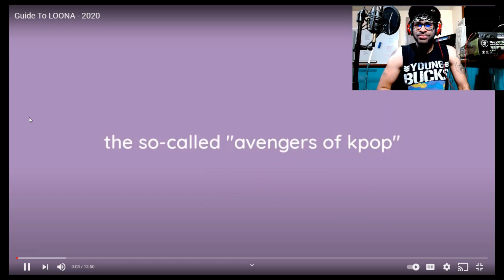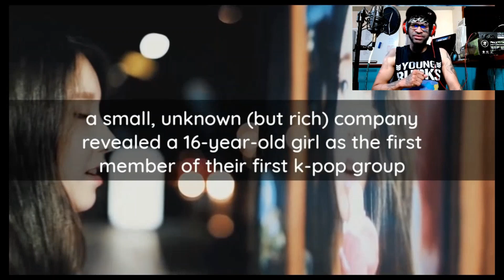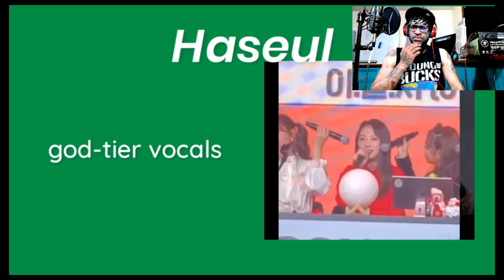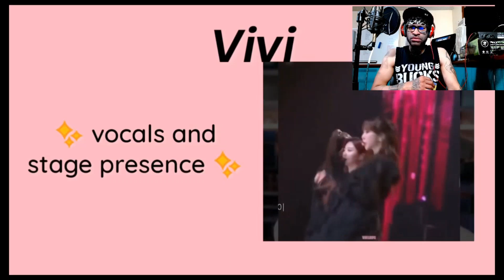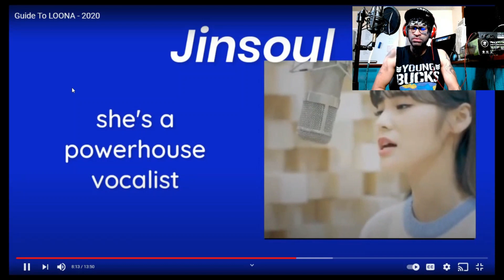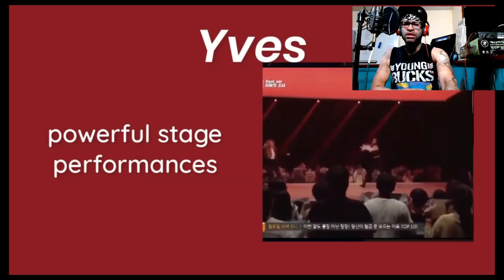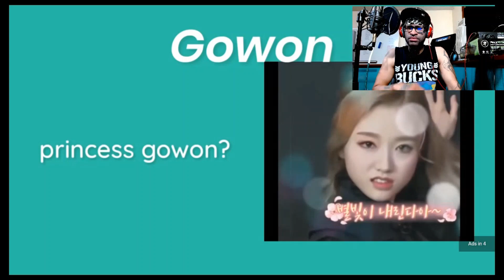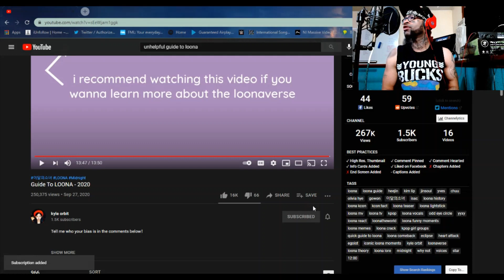Guide To LOONA - 2020 REACTION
You're now watching Guide To LOONA - 2020 REACTION

Did you enjoy the video/guide?

And remember.